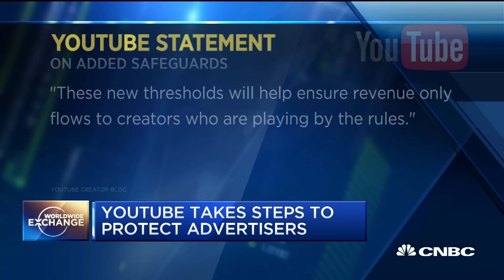YouTube Is Taking Steps To Protect Creators | CNBC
YouTube announced it will not allow ads on channels that have fewer than 10K views total.